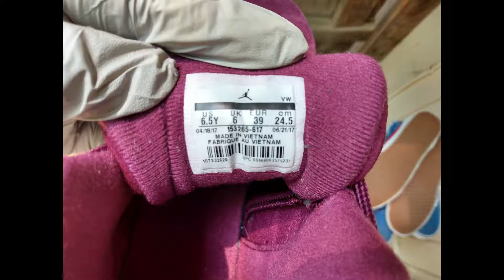Jordan 12 Size 6.5 Youth Bordeaux **SOLD**